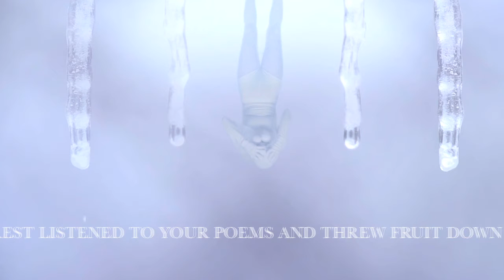Rachel Mason and Little Band of Sailors -- Snowman